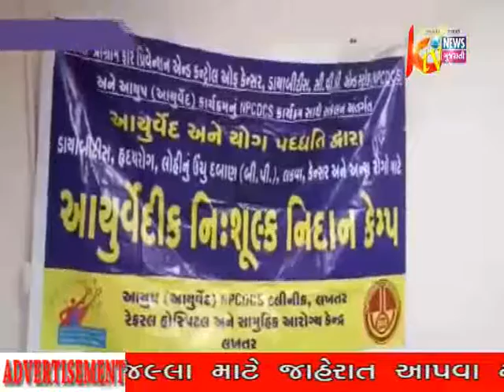LAKHATAR NI MALTINESHANAL COMPANI YUNIPHEKAS INDIA PRAEVET LIMITED MA NISHULKA AYURVEDIK CEMPA THAYO